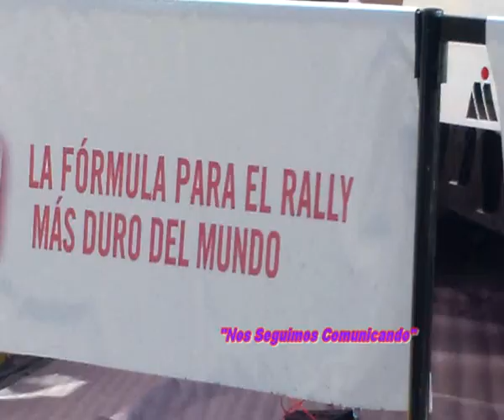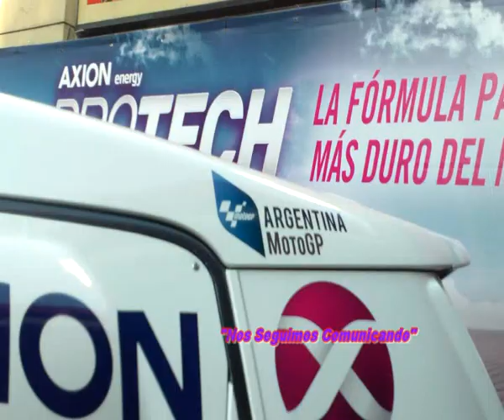TURISMO CIUDAD: Rosario - Rally Dakar -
En el centro de la ciudad de Rosario - Santa Fe - Argentina, el Rally Dakar, mostró a los transeúntes una de las propuestas del evento. Parte del equipo de apoyo, promotoras y técnicos de una de las marcas que participa en esta prueba, fue presentada en el lugar y estuvimos conociendo de cerca a sus recursos humanos. "Nos Seguimos Comunicando" ...una manera de relacionarnos...